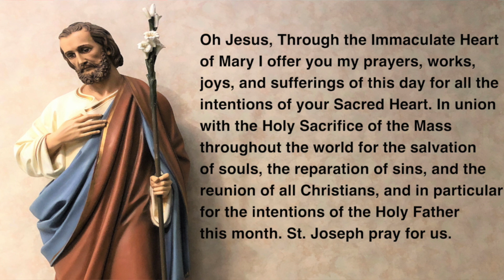Thursday 2.10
FaceBook: The 1879 Dog House Con.